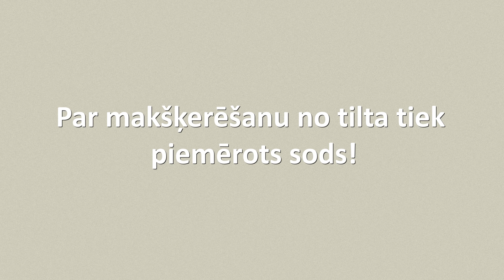28.sērija: Tilti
Zivju aizsardzība